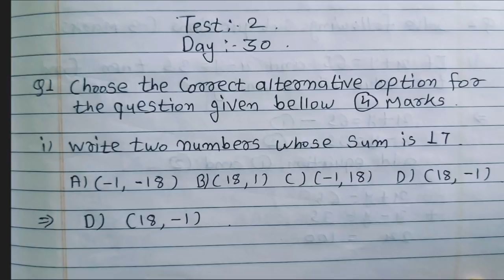10th Bridge Course | Math |Test 2|Day 30 चाचणी 2, 10 वी चा सेतू अभ्यासक्रम Maharashtra@Study Best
hi friends,  👋
In this video you will get the answers of bridge course  Math Test 2 Day 30

 Science 2